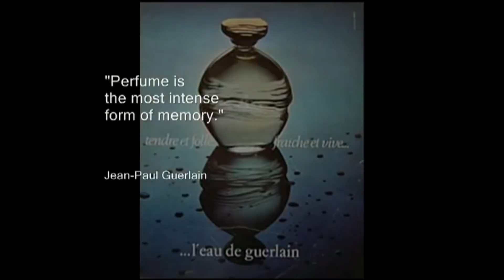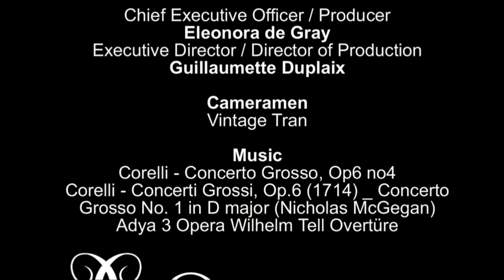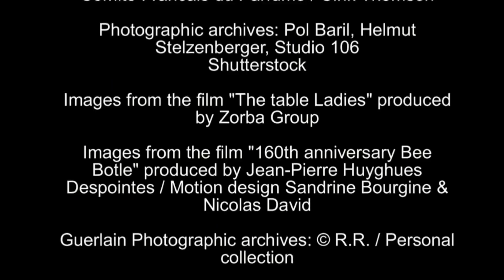RUNWAY MAGAZINE. Jean Paul Guerlain exclusive interview by Eleonora de Gray 2015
Interview on English